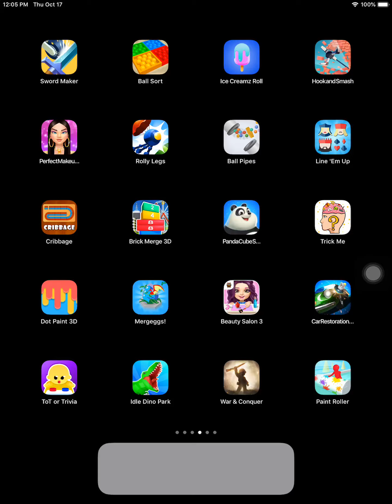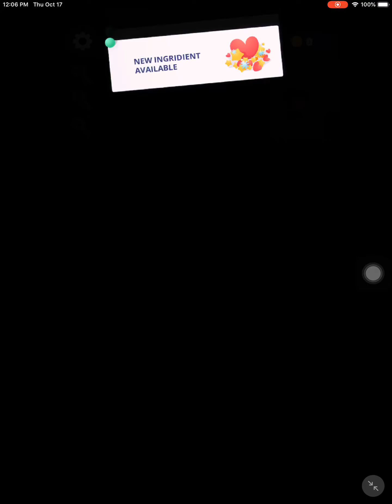Ice creamz roll by gismart